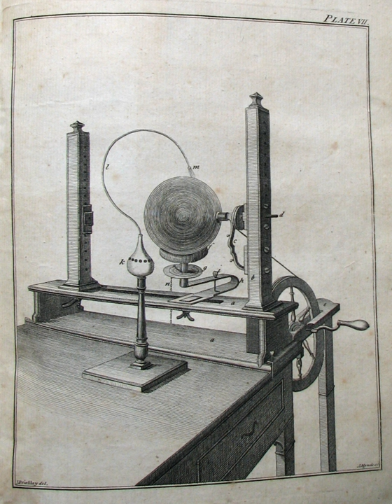The History and Present State of Electricity | Wikipedia audio article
00:00:18 1 Background
00:01:17 2 Contents
00:03:43 3 Influence
00:04:36 4 Notes
00:04:46 5 Bibliography
00:06:06 6 External links

- Socrates

SUMMARY
The History and Present State of Electricity (1767), by eighteenth-century British polymath Joseph Priestley, is a survey of the study of electricity up until 1766 as well as a description of experiments by Priestley himself.